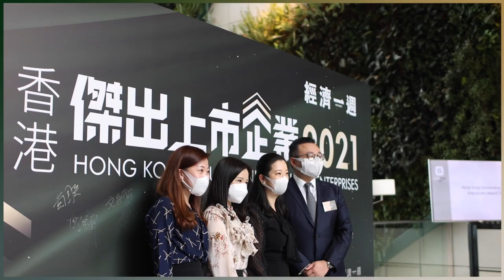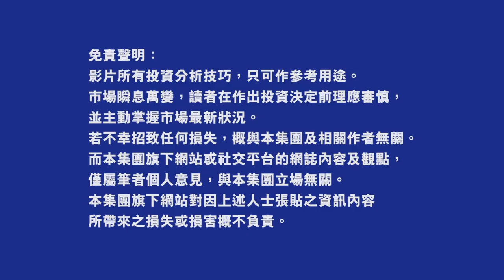【資本市場新秩序】曾淵滄: 炒SPAC即係炒垃圾股; 鍾國斌: 封關對經濟影響大到計算唔到; 區景麟: 香港超級聯繫人角色只會越來越重要｜《經一》香港傑出上市企業2021 研討環節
早前《經濟一週》香港傑出上市企業頒獎典禮順利完成，很榮幸邀得鍾國斌議員、區景麟博士以及曾淵滄博士參與研討環節。席間各嘉賓就科技、SPAC、法制等方面發表真知灼見，為香港未來經濟發展把脈。